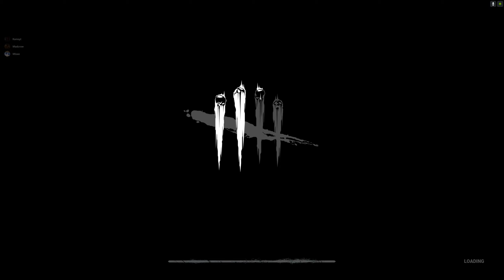Dead by Daylight - Multiplayer Gameplay #10 /w Misao, Rothren! Toxic? Nah! Payback!?